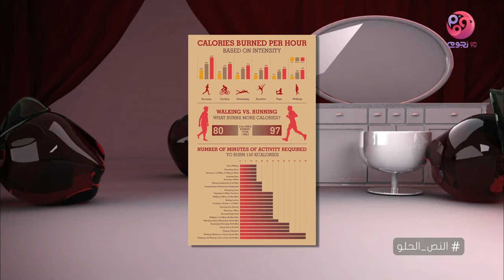لقاء مع الدكتور الحسين الشناوى أخصائي التغذية الرياضية وخبير المكملات الغذائية!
حلقة الدكتور الحسين الشناوى أخصائي التغذية الرياضية وخبير المكملات الغذائية من برنامج النص_الحلو مع يارا الجندي.